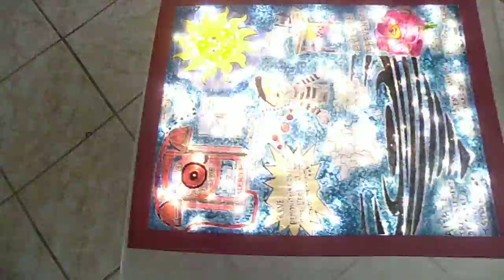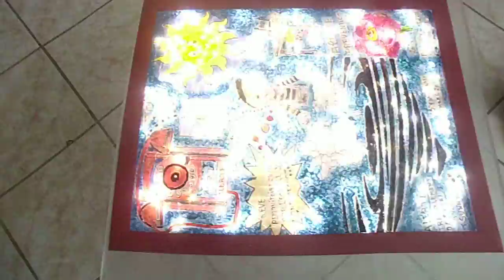LOLA LA PLANETE.....le chaos....bienvenue dans decembre 2015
PEINTURESUR VITRAIL EVENEMEMT A VENIR OU DEJA PASSER